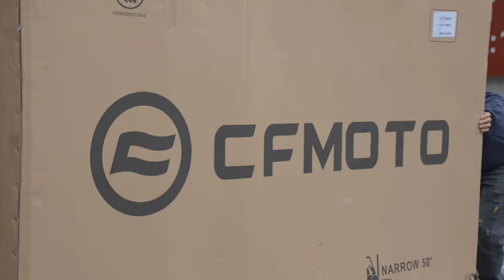CF MOTO 450 MT NEW MODEL 2024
cf moto,
cfmoto,
cf moto 1000,
cf moto 650 nk,
cf moto 300 nk,
cf moto 500,
cf moto 650 nk top speed,
cfmoto 450 ss,
cfmoto 300 sr,
cfmoto 300,
cfmoto 450,
cf moto u force 1000,
cfmoto atv,
cf moto adventure,
cfmoto app,
cfmoto adventure bike,
cf moto adv,
cf moto all model,
cfmoto aventura,
cfmoto atv review,
cfmoto adventure 400,
cfmoto adventure 650,
atv 600 cfmoto,
atv cf moto 500,
altın elbiseli adam cf moto,
cfmoto 450 atv,
cfmoto 1000 atv,
atv cf moto 520l,
atv cf moto 450l,
atv cf moto 850 xc,
atv cf moto 400,
cfmoto bike,
cfmoto build,
cf moto buggy,
cf moto bobber,
cf moto brake pads,
cfmoto bikes in india,
cf moto brake problems,
cfmoto bluetooth,
cfmoto battery,
cfmoto bike in nepal,
buggy cf moto,
benelli trk 502x vs cfmoto 650 mt,
buggy cf moto zforce 1000 sport,
cfmoto 1000 buggy,
big rock moto cfmoto,
buggy cfmoto 500,
buggy cf moto uforce 1000,
cfmoto bg,
brand new cfmoto,
buggy cf moto 800,
cfmoto cruiser,
cfmoto clc,
cfmoto clx 700,
cfmoto clx,
cfmoto financiamiento,
ffa cfmoto,
fullgas cfmoto,
fullgas cfmoto 450,
fallas de la cf moto 450 sr,
fruit punch cfmoto,
cfmoto fallas,
full gas cfmoto 450 sr,
cfmoto gt 650,
cfmoto gen 2 950 sport,
cfmoto generator,
cf moto gp,
cfmoto gt 400,
cfmoto gen 2,
cfmoto g force,
cfmoto gun rack,
cfmoto gt,
cf moto gp 3,
cfmoto 650 gt,
gixxer 250 vs cfmoto 250,
cfmoto 400 gt,
gixxer sf 250 vs cfmoto 250,
gresare cfmoto,
gt 650 cf moto exhaust,
gixxer 250 vs cfmoto sr 250,
gaby ruiz cfmoto,
cfmoto 650 gt 2023,
cfmoto gustavo morea,
cfmoto hellcat,
cfmoto history,
cfmoto hellforge,
cfmoto heritage 700,
cfmoto hill climb,
cf moto headlight,
cfmoto heritage,
cf moto harley,
cfmoto hyderabad,
cfmoto himalayan,
h power cf moto 150 price in bd,
h power cf moto 150 top speed,
h power cf moto,
how to drive cfmoto,
hellcat swapped cfmoto,
honda cbr500r vs cfmoto 450,
historia de cf moto,
harga cfmoto,
high side cfmoto,
cfmoto ibex,
cfmoto india,
cfmoto ibex 800,
cfmoto ibex 800t,
cfmoto indonesia,
cfmoto inline 4,
cfmoto issues,
cfmoto in bangladesh,
cfmoto in nepal,
cfmoto in mud,
cfmoto 300sr india,
cf moto 650 nk india,
cf moto 300 nk price in india,
cfmoto 300 sr price philippines installment,
cfmoto 150 price in philippines,
cfmoto 450 price in india,
cf moto 650 nk 2023 india,
cf moto 650 nk review in hindi,
cfmoto junk,
cf moto jump,
cf moto jao moto,
cfmoto julian calderon,
cfmoto jetmax 250,
cfmoto jordan,
cf moto jr moto review,
cfmoto jetmax,
cf moto jant şeridi,
cf moto 500 wont start just clicks,
jao moto cf moto,
john rides cfmoto,
jarda šíma cf moto,
mise a jour cf moto 800 mt,
cf moto 300 sr jao moto,
cfmoto 800 mt julian calderon,
cfmoto ktm,
cfmoto karachi,
cfmoto killua,
cf moto kawasaki,
cf moto keturratis,
cfmoto kenya,
cfmoto kerala,
cfmoto ksa,
cfmoto keturaciai,
cfmoto kvad,
killua cfmoto,
kawasaki ninja 400 vs cfmoto 450,
ktm 790 adventure vs cfmoto 800mt,
cfmoto vs ktm,
ktm rc 390 vs cfmoto 450sr,
kaliteside üst seviye cf moto,
cfmoto 450 vs ktm 390,
killua bg cfmoto,
kentucky ballistics cfmoto,
cfmoto low ride,
cfmoto lifted,
cfmoto long term reliability,
cfmoto lift kit,
cfmoto led lights,
cf moto low rider,
cfmoto lineup,
cfmoto light bar,
cfmoto lights,
cfmoto low ride concept,
linhai vs cfmoto,
ls swapped cfmoto,
led bar cfmoto,
lo malo de la cfmoto 450 sr,
loncin xwolf 700 vs cfmoto,
low rider cf moto,
lo nuevo de cf moto,
la mejor cfmoto,
cfmoto mt800,
cfmoto mtx,
cf moto mini bike,
cfmoto motorcycle,
cfmoto mt 450,
cfmoto mudding,
cfmoto mtx concept,
cf moto mt,
cf moto mods,
cfmoto mexico,
mt 650 cf moto,
cfmoto 450 mt,
cfmoto mt450,
mt 650 cf moto 2022,
mt 650 cf moto 2023,
cfmoto 700 mt,
moto cf moto 250,
cf moto nk400,
cf moto nk 150,
cfmoto nk 450,
cfmoto nk 800,
cf moto nk 300,
cf moto nk 125,
cf moto nk 650,
cf moto nk 250,
cf moto nk,
cf moto nk 300 top speed,
cfmoto quad 450,
cfmoto quad test,
cfmoto quad 625,
cfmoto quad 2023,
cfmoto quadriciclo,
cfmoto 450 quad,
cfmoto quad 800,
quad cf moto 450 4x4,
cfmoto 850 quad,
quad cf moto 520,
quad cf moto 650,
quad 500 cfmoto,
cfmoto review,
cf moto race,
cf moto race bike,
cf moto radiator relocation kit,
cfmoto reliability,
cfmoto racing,
cfmoto ride app,
cfmoto radio,
cfmoto ride,
cfmoto rapid,
cfmoto 450 rs,
cfmoto 300 sr vs r15 v3,
revzilla cfmoto,
review cf moto 250,
rjwc cfmoto 1000,
cfmoto rs 250,
cfmoto 300 rs,
cfmoto nk 450 review,
cfmoto side by side,
cf moto superbike,
cfmoto sr,
cfmoto ss,
cf moto sound,
cf moto sport,
cfmoto sr c21,
cfmoto sr 300,
cfmoto snow plow,
cf moto street bike,
cfmoto 400 sr,
cfmoto scooter,
segway vs cfmoto,
shone san cfmoto,
cfmoto 1000 sr,
cf moto 250 sr,
cf moto touring,
cf moto trail,
cf moto trail 950,
cf moto turbo,
cf moto trail riding,
cf moto touring 600,
cf moto top speed,
cf moto tail tidy,
cfmoto test,
cfmoto touring 800,
top speed cf moto 650 nk,
top speed cf moto 650,
top speed cf moto 300 nk,
top speed cf moto 250,
cfmoto mt 650 top speed,
cfmoto